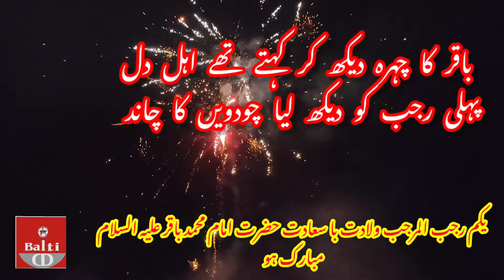1st Rajab The Birth Anniversary of Hazrat Imam Mohammad Baqir a.s